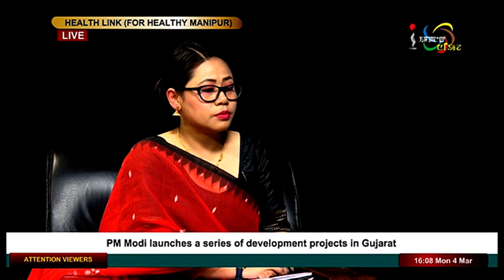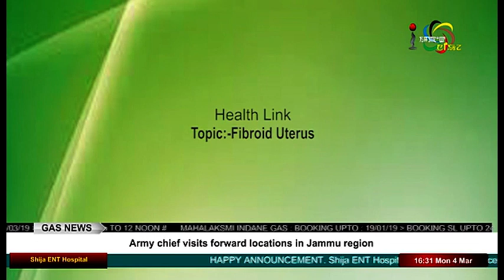Fibroid Uterus On Impact Health Link 04 March 2019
Guest:
Dr. Khuman Victor
Consultant Gynaecologist
Shija Hospitals, Imphal

Host:
Momoka Salam